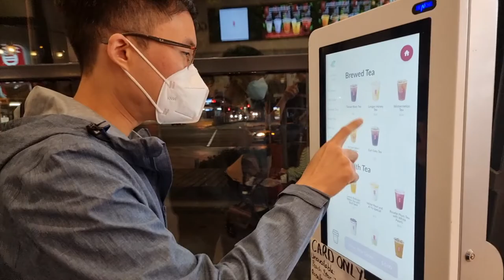Best personal trainer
A small comedy movie in Melbourne Australia.